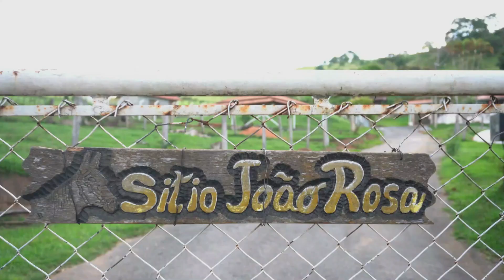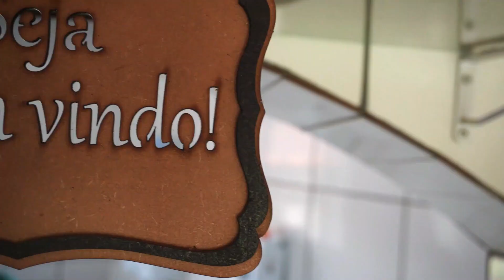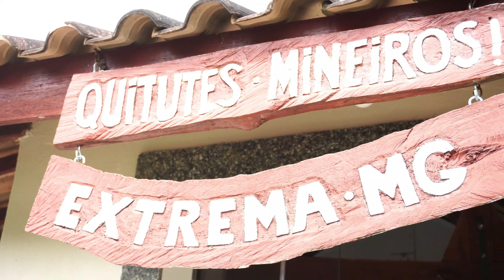O Queijo em Extrema - Parte 2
O QUEIJO EM EXTREMA | Um bem cultural inventariado

Visando disseminar informações sobre o patrimônio cultural de Extrema, a Secretaria Municipal de Cultura apresenta aos munícipes um trabalho que trata de um “saber” que passou a fazer parte do Inventário de Proteção do Patrimônio Cultural de Extrema em 2013.

Para melhor compreensão desse conteúdo, tal trabalho foi dividido em duas partes. Neste primeiro vídeo, apresentamos alguns dados históricos sobre a produção de leite e de queijo em Minas Gerais e em Extrema.

Na segunda parte desse trabalho, iremos conhecer um pouquinho do significado do queijo para produtores e moradores de Extrema, através de um vídeo que será divulgado posteriormente.

Pela importância econômica que o queijo já teve e ainda tem para moradores locais e por ser um importante item da alimentação, cuja fabricação contribui para valorizar saberes e modos de vida, vamos agora tratar desse importante bem cultural que carrega muitos significados para moradores de Extrema e de Minas Gerais.